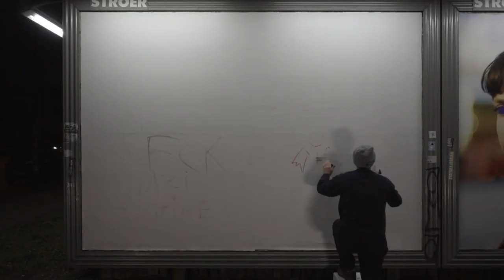API II - short version - 1 Minute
Rausgehen, malen, zeichnen und ausstellen. Nach Tagen wird es überklebt. Eine temporäre Eroberung des Stadtraums.